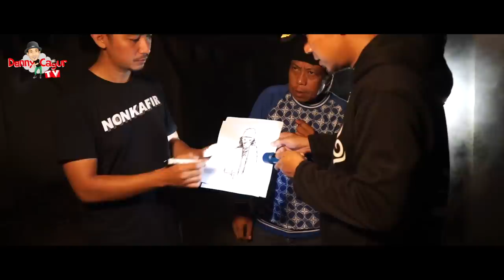Placesetan - Arwah Jawara Ngamuk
Kali ini kita menemukan gedung yang cukup tua bekas pabrik yang ada di Jakarta.
Konon gedung ini terbakar tanpa sebab, padahal aliran listrikpun sudah tidak ada lagi
Dan menurut keterangan warga sekitar, sering ada penampakan-penampakan yang aneh terlihat dari luar gedung ini.
Apa yang terjadi dengan Place Setan kali ini...kalian harus menonton sampai habis...dan keraskan volume suaranya...karena ada beberapa suara aneh yang hanya beberapa orang bisa mendengar dan beberapa orang tidak bisa mendengarnya ketika video ini dalam proses editing

jangan lupa usulkan tempat-tempat yang bisa kita gunakan untuk shooting Place Setan, bisa mengirimkan nomer yang bisa kami hubungi.